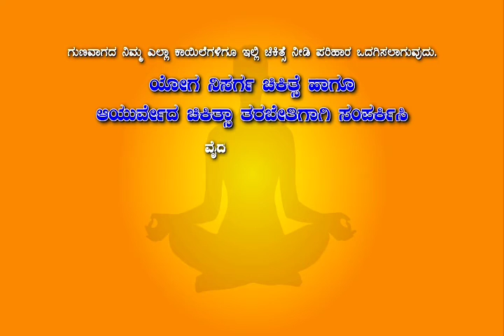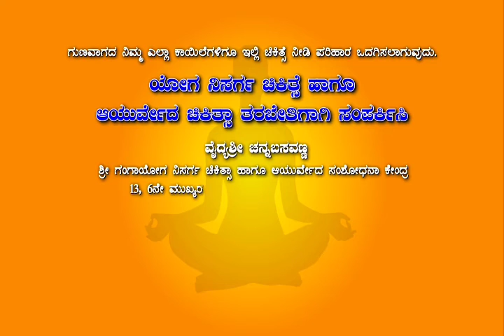ನಿಶಕ್ತಿ, ರಕ್ತಹೀನತೆ, ನರದೌರ್ಬಲ್ಯತೆಗೆ ಶಾಶ್ವತ ಪರಿಹಾರ yoga to cure anaemia vaidyasri channabasavanna